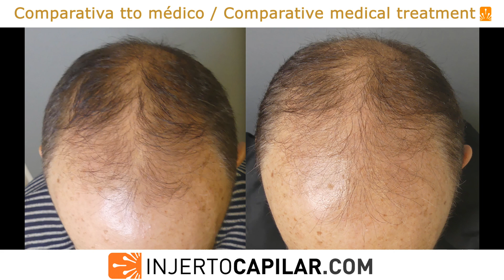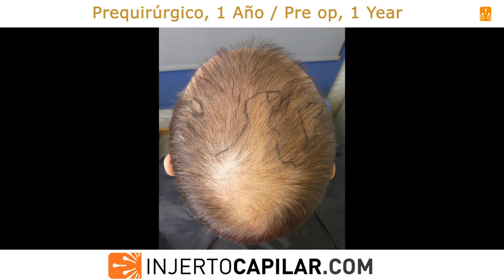4002FUE Grafts. BUPA NW V. Thin hair/Very low coverage value. Injertocapilar.com. 2527/2020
Traemos hoy un caso verdaderamente difícil.
Paciente de 53 años sin tratamiento médico, patrón de alopecia avanzado, NW V, con gran despoblamiento frontal y algo más difuso en coronilla.
Las características de su pelo tampoco ayudan, muy fino y graso.
Pero lo que destaca en su exploración es la falta de cobertura en zonas temporal y parietal que, junto con su alopecia retrógrada, reducen mucho su área donante total.
Al microscopio, miniaturización y bajo % pelo/UF, que confirma el diagnóstico de BUPA.
Se instaura tratamiento médico con el fin de mejorar su donante. A los 6 meses de tratamiento, mejoría relativa de su donante, nula en receptora, por lo que se propone concentrar esfuerzos en su zona frontal con varias cirugías y bajo número de injertos.

(32 a 45 grafts/cm2). Punch de 0.7/0.8 mm.

Se espera 1 año para ver resultado.
Zona restaurada con resultado natural y cobertura justa.
Pero su donante ha seguido mejorando ópticamente por lo que la estrategia cambia y decidimos realizar una segunda intervención con foco en la coronilla.

- Parietal: 64 UF/cm2; 130 pelos/cm2; 2,03 pelos/UF; CV de 6,37.

Se extraen 2001 grafts (5198 pelos), a 2,60 pelos/grafts, para restaurar 50 cm2 de coronilla
Se presenta resultado a los 6 meses de su segunda intervención, con resultado justo, homogéneo y natural. Es interesante ver el resultado que la medicación y el buen planteamiento en la extracción han tenido en la homogeneización de la donante.

We bring today a truly difficult case.
53-year-old patient without medical treatment, advanced pattern of alopecia, NW V, with great frontal depopulation and somewhat more diffuse in the crown.
The characteristics of his hair don't help either, very fine and oily.
But what stands out in his assessment is the lack of coverage in temporal and parietal areas which, together with his retrograde alopecia, greatly reduce his total donor area. Under the microscope, miniaturization/thinning and low % hair/FU, which confirms the diagnosis of BUPA.
Medical treatment is established in order to improve his donor.
At 6 months of treatment, relative improvement in his donor, none in the recipient, so we proposed to concentrate efforts on his frontal area with several surgeries and a low number of grafts.
Donor area:
- Temporal: 48 μm ; 52 UF/cm2; 111 hairs/cm2; 2.13 hairs /UF; CV of 5.33.
- Parietal: 49 μm ; 83 UF/cm2; 178 hairs /cm2; 2.14 hairs /UF; CV of 8.72.
- Occipital: 50 μm ; 90 UF/cm2; 255 hairs /cm2; 2.83 hairs /UF; CV of 12.75.
We extracted 2,001 grafts (4,844 hairs) to restore 63 cm2 in the frontal area (32-45 grafts/cm2)
at average of 2.42 hairs per graft. Punch: 0.7/0.8  mm.
Breakdown: I-258; II-864; III-682; IV-174; V-22; VI-1.
We wait 1 year to see results: transplanted area with natural result and fair coverage.
But his donor has continued to improve optically, so the strategy changes and we decide to perform a second procedure focusing on the crown. Donor:
- Temporal: 59 UF/cm2; 119 hairs /cm2; 2.02 hairs /UF; CV of 5.71.
- Parietal: 64 UF/cm2; 130 hairs /cm2; 2.03 hairs /UF; CV of 6.37.

- Occipital: 82 UF/cm2; 230 hairs /cm2; 2.80 hairs /UF; CV of 11.50.
We extracted 2,001 grafts (5198 hairs) to restore 50 cm2 in the crown
(39-40 grafts/cm2)
at 2.60 hairs per graft. Punch: 0.7  mm.

Breakdown: I-137; II-797; III-831; IV-208; V-26; VI-2.
The outcome is showed at 6 months after his second surgery, with a fair, homogeneous and natural result. It is interesting to see the result that the medication and the good approach in the extraction have had in the homogenization of the donor.